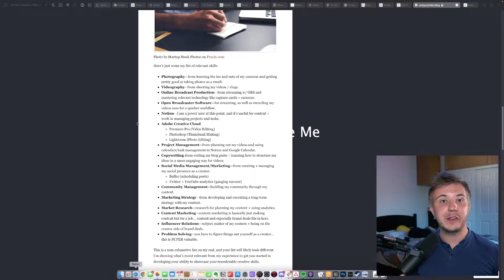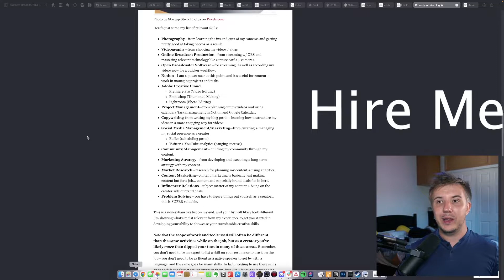Applying Creative Skills to Your Career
Many creators completely separate their creative side and their professional side. The skills you develop as a creator are far more applicable to jobs than you think, and being a creator can help you to showcase your skills and passions publicly!

00:00 Intro
00:39 How my creative skills got me my last job
02:58 List Your Applicable Skills
     06:09 Skills are APPLICABLE, but not exactly the same!
07:59 Treat Your Content like a Public Portfolio
09:35 Put your channel on your resume
11:05 What to watch next

Credits:
Assets made by my BOY Ron Nguyen